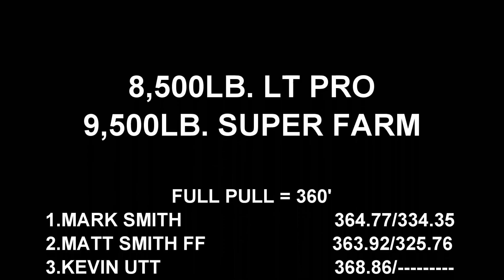Tractor Pulling 2023: Lt Pro Tractor Pulling Action At Buck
June 10, 2023 Pro Pulling League East Coast Pro Pulling 8,500lb. Lt Pro tractors pulling at Buck Motorsports Park & Entertainment Complex in Quarryville, Pennsylvania. Thumbnail photo is Kevin Utt with Rollin' Thunder. Don't miss all the 2023 action daily here at EEPPULLINGVIDEOS!